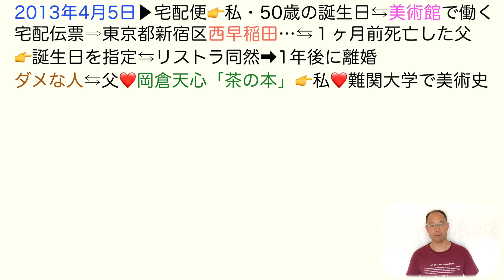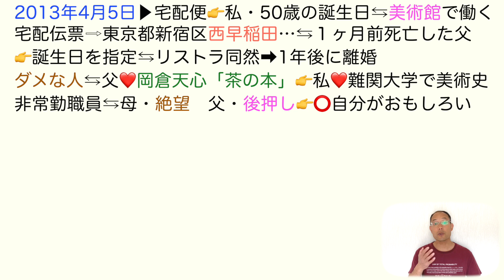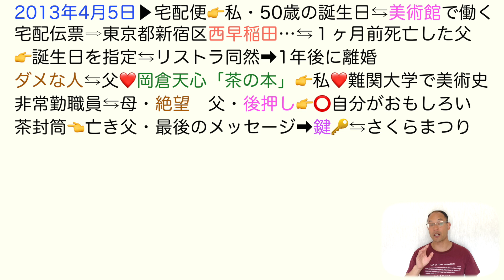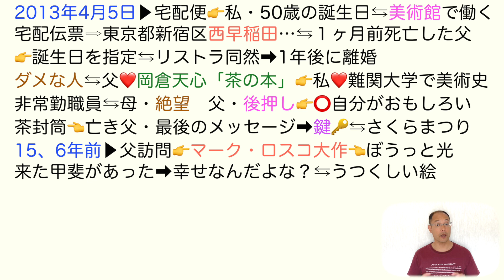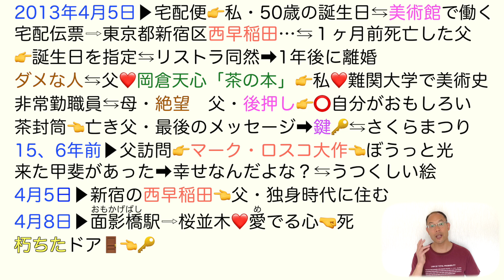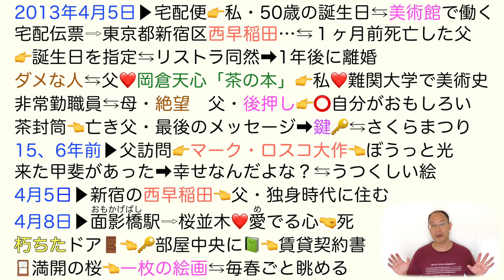無用の人【文学国語】教科書あらすじ&解説&漢字〈原田 マハ〉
【目次】

0:00               無用の人とは？
1:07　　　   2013年4月5日の誕生日
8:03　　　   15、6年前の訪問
12:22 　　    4月5日に戻る
13:25　　 　4月8日の光景

★【現代の国語】

★【言語文化】

★【論理国語】

★【文学国語】

★【古典探究】